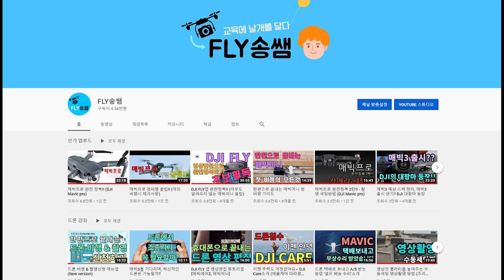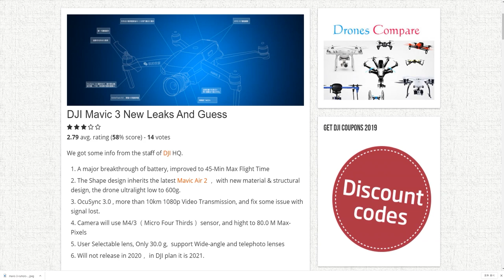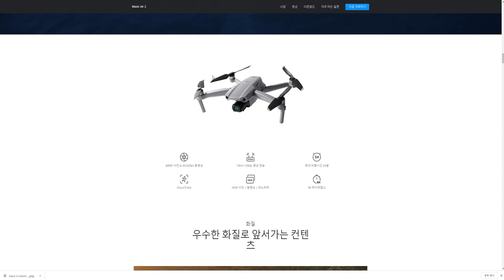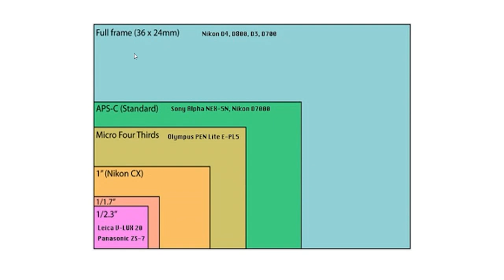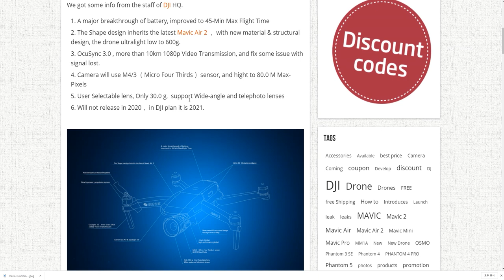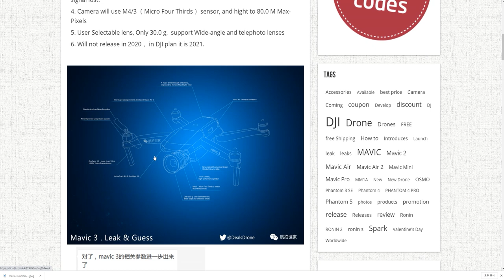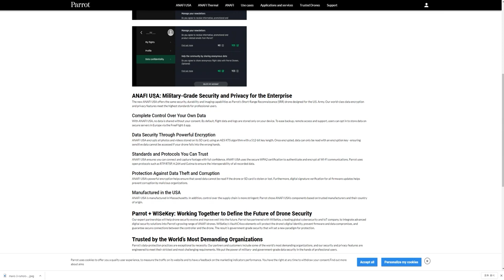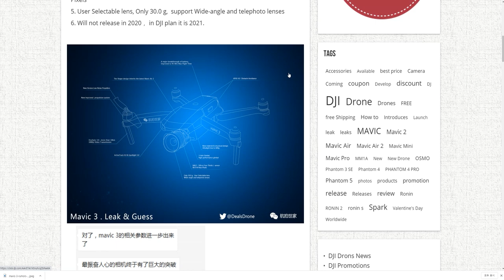매빅3 유출?? 예상 스펙 정리 (DJI Mavic 3)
이번 영상은 매빅3의 유출자료를 통해 예상되는 스펙에 대한 정리 영상입니다. 카메라 부분의 개선이 가장 눈에 띄네요!